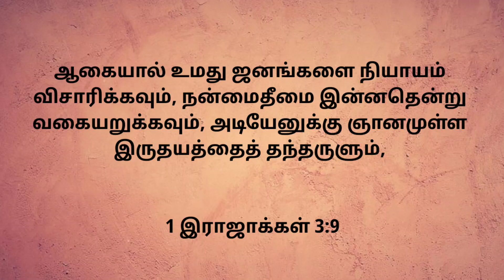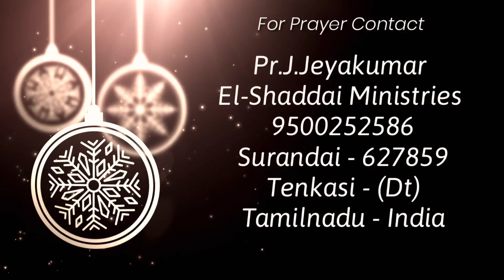Toward the Goal || tamil christian short message || today promise word || 1 Kings 3:9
Daily devotion
El-Shaddai Ministries

Pastor. J.Jeyakumar
El-Shaddai ministries